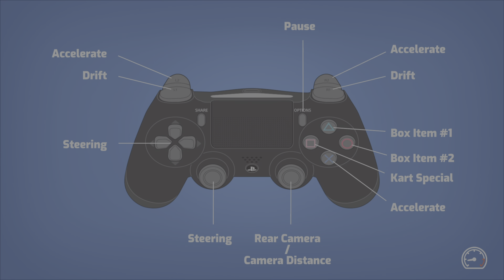STARLIT K.A.R.T - Gameplay Walkthrough ON PS5 #2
STARLIT K.A.R.T - Gameplay Walkthrough ON PS5
Available Free ON PS4 PS5 - No Commentary 2160p 60fps HD